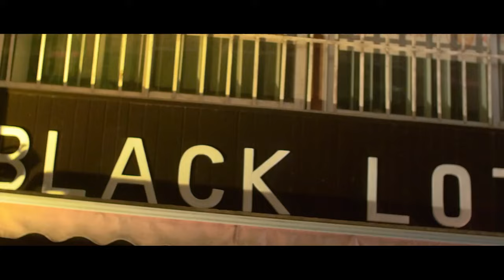Ngoma - Mangosi (Official Video) ft. Kikoh x Nernos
Music video for Mangosi (Official Video) ft. Kikoh x Nernos performed by Ngoma.